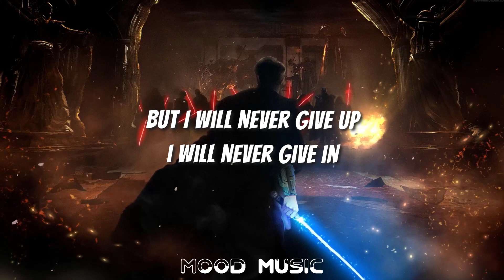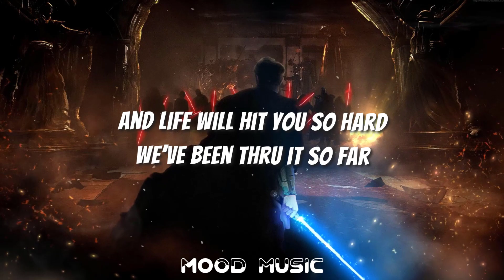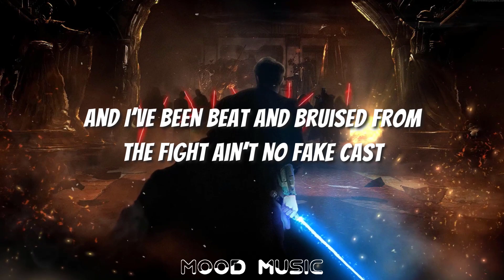NEFFEX - Leading (Lyrics)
🎤Lyrics - NEFFEX - Leading

I feel the cold world try to put me on my knees
And i feel all of the pressure to provide everything
So I keep my head down, work hard and believe
That tomorrow will be better give it time and you’ll see
But there’s always a new fight
Always a rough night
Cuz it takes a few tries
To get something new right
When it’s been a tough life
You need a new view sight
To see what to do like
To make a new move right

Pre/HooK:
And I can feel the weight of the world better brace fast
Got a little blood in my mouth, I can taste that
And I’ve been beat and bruised from the fight, ain’t no fake cast
Calluses they grow from the pain in the days passed
But I will never give up
i will never give in
Strength is all I got now
And dammit man I’m all in
So imma have to stay tough
Never show I’m bleeding
When everything is too much
You will see me leading

And life is full of challenge that’s the only way to live,
Dopamine is something that to get you have to give-
In the moment it may suck, but that’s the only way to win
Keep your head and chin up, take the blows and don’t give in
And life will hit you so hard
We’ve been thru it so far
Wake up with a new scar
Some just want a new start
But we all get a different hand
Dealt to us a different plan
Take your gifts and make a stand
You don’t get a second chance

Pre/HooK:
And I will never give in